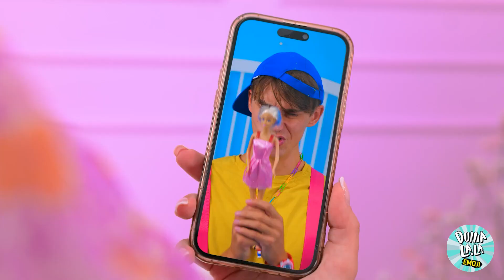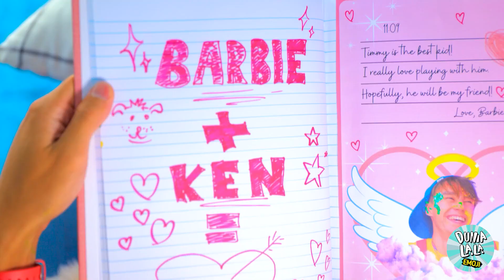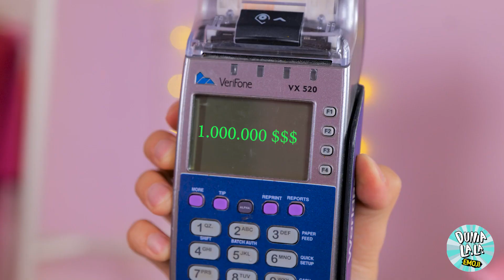😤 Cowok MENJAILI Barbie, Sesuatu yang Ajaib Terjadi! Kesulitan Barbie oleh Dunia La La Emoji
Waduh! Jadi, bocah cowok ini mengira akan seru jika dia menjaili Barbie dan membuatnya kotor? Langkah yang salah! Saat dia mengira dia adalah raja prank, BOOM! Alam semesta mengirim Barbie untuk menjadi pengasuhnya. Bisa bayangkan?

Sekarang, bayangkan Barbie harus mengurus anak nakal sepanjang waktu! Apakah dia bisa membalikkan keadaan dengan sihir klasiknya, atau kenakalan anak itu terlalu berlebihan? Ikuti dan lihat twist epik ini dalam kesulitan Barbie. Ada gemerlap, drama, dan banyak tawa.